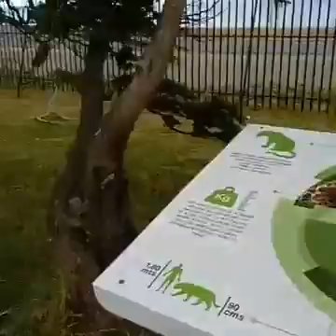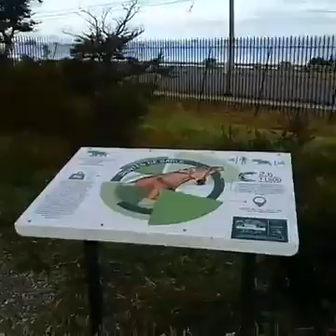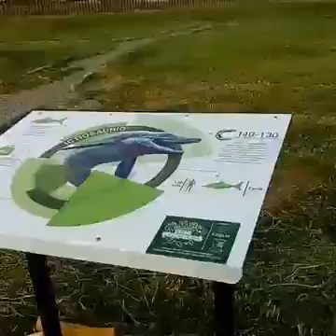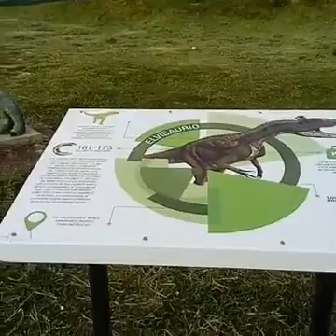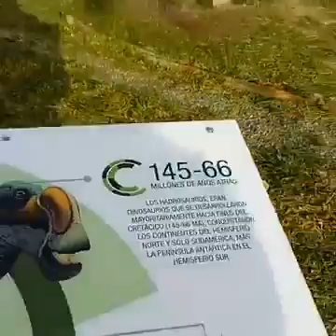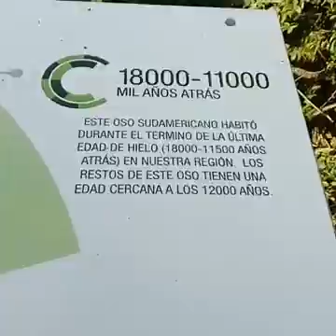secado laguna parque maria behety punta arenas chile.mp4